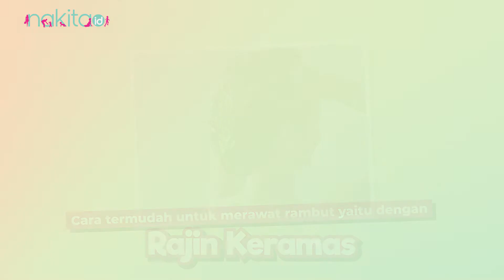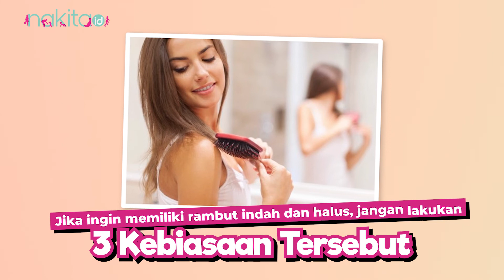Segera Hentikan Kebiasaan Ini Setelah Keramas, Efeknya Sungguh Fatal untuk Rambut!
Cara termudah untuk merawat rambut yaitu dengan rajin mencucinya atau keramas, setidaknya dua hari sekali. Pastikan Moms memilih shampo yang cocok dengan kondisi rambut. Selain itu, perawatan rambut setelah keramas pun harus Moms perhatikan.
Melansir dari Boldsky.com, ada beberapa kebiasaan yang sering dilakukan perempuan ternyata dapat merusak rambut bahkan bisa berujung kebotakan. Lantas, apa saja ya Moms kebiasaan setelah keramas yang dapat merusak rambut?
00:00 - Intro
00:56 - Mengeringkan dengan handuk
01:13 - Mengeringkan dengan hair dyer
01:35 - Menyisir

EDITORIAL OFFICE

ADVERTISING